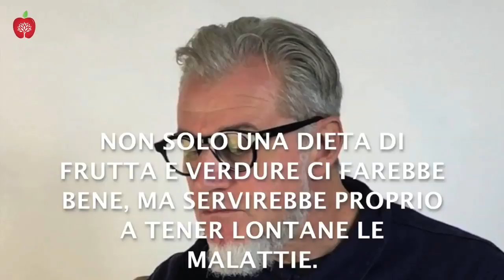Post animalisti su mondi binari - V come Vegetariano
"V come vegetariano" - VENTESIMA PUNTATA: Post animalisti su mondi binari. Navighiamo senza bisogno di saper nuotare, perché non c’è acqua, e siamo tutti in rete anche senza maglia. Finalmente lo spazio è aperto, il pensiero viaggia e si può scambiare liberamente. Questo è il momento, è ora che V parli!